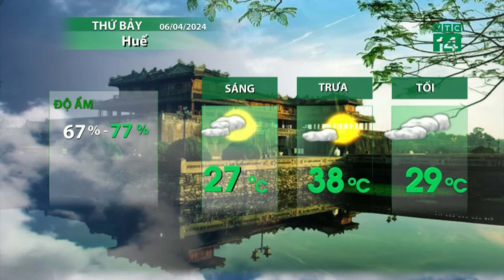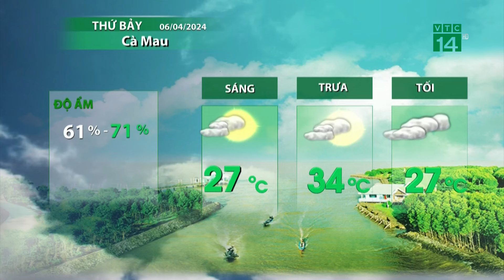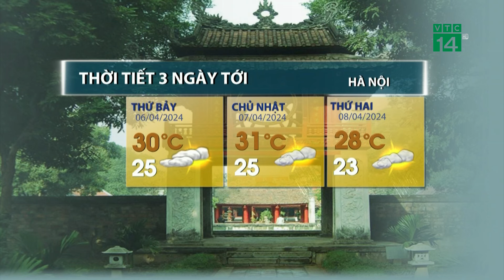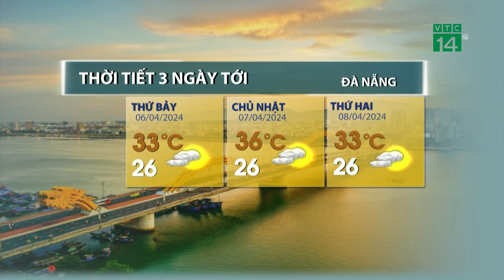Thời tiết hôm nay 06/04: Đông Bắc Bộ trời mát, Trung Bộ nắng nóng thu thu hẹp dần| VTC14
VTC14 |Khối không khí lạnh cuối mùa tràn về giúp hôm nay phía Đông Bắc Bộ trời nhiều mây và mát mẻ, phía Tây Bắc Bộ, Trung Bộ, dù không chịu tác động của khí lạnh nhưng hôm nay nắng nóng cũng giảm dần và thu hẹp lại. Chỉ riêng Nam Bộ, nắng nóng diện rộng vẫn kéo dài.